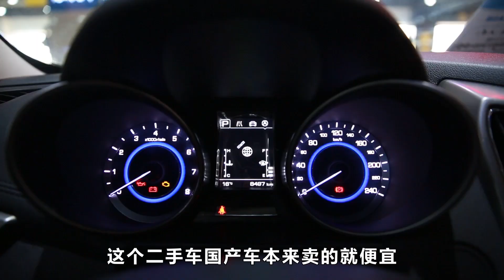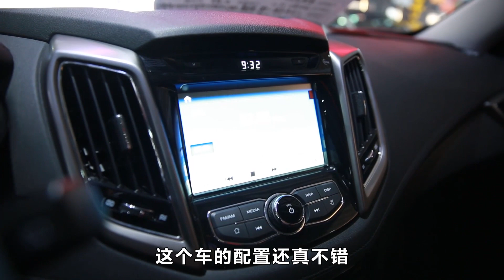来看自主品牌的长安逸动，公里数是亮点，性价比很高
车系： 逸动XT